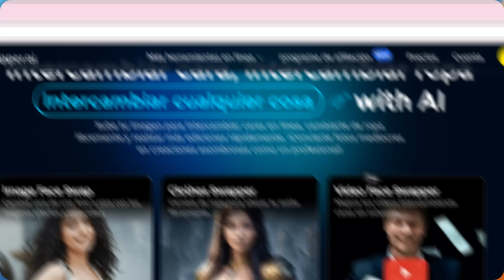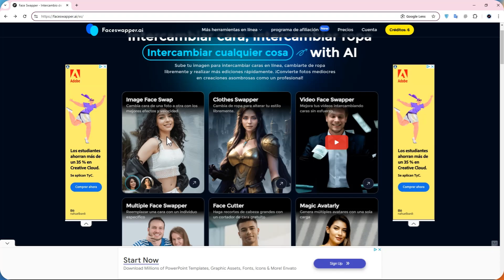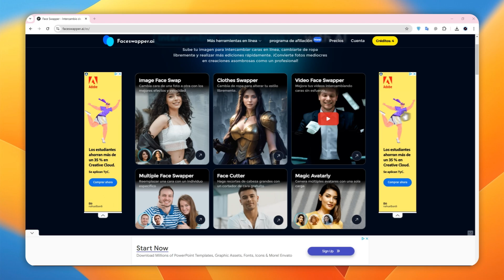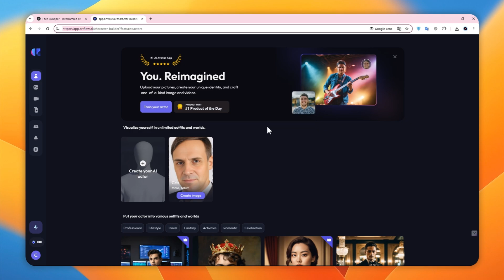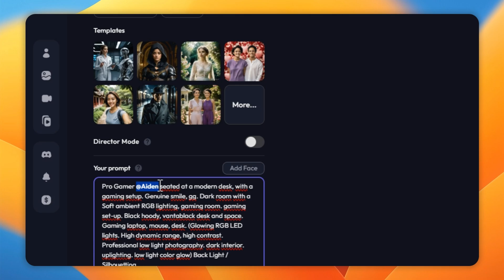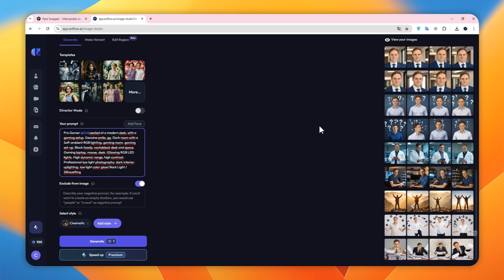¡Esta INCREÍBLE Inteligencia Artificial revoluciona la edición de fotos! 😲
¡Descubre la última herramienta de inteligencia artificial que está revolucionando la edición de fotos e imágenes! En este video, te mostraré cómo puedes transformar cualquier fotografía en una obra maestra con solo unos clics. Esta tecnología no solo es fácil de usar, sino que ofrece resultados espectaculares que te dejarán sin palabras.

Ya sea que seas un fotógrafo profesional o simplemente te guste experimentar con imágenes, esta IA es un cambio de juego total. ¡No te lo pierdas!

EXENCIÓN DE RESPONSABILIDAD SOBRE LAS GANANCIAS:

Este video es sólo para fines educativos y de entretenimiento. No hay garantía de que tu ganaras dinero usando las técnicas e ideas mencionadas en este video. Esto no es un consejo financiero. Tu nivel de éxito en la consecución de los resultados reclamados en este vídeo requerirá trabajo duro, experiencia y conocimientos. He tomado medidas razonables para asegurar de que la información de este vídeo sea exacta, pero no puedo garantizar que los sitios web mencionados en este vídeo estén libres de errores. Tu acepta expresamente no confiar en la información contenida en este video.